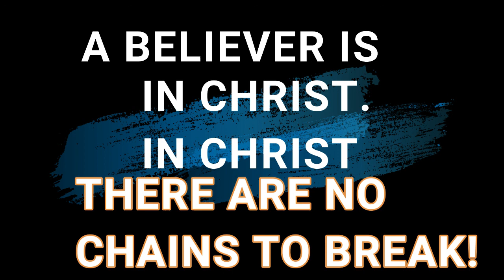Dismantling Religion & Erroneous False Concepts In The Church | Dr. Abel Damina